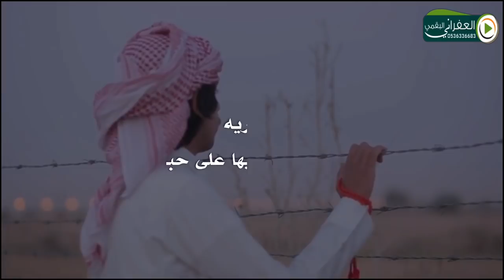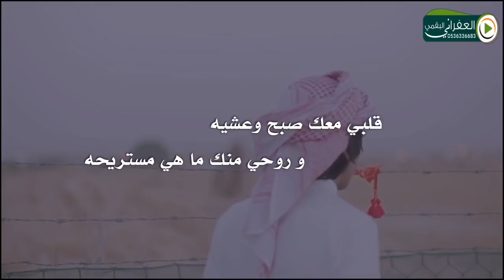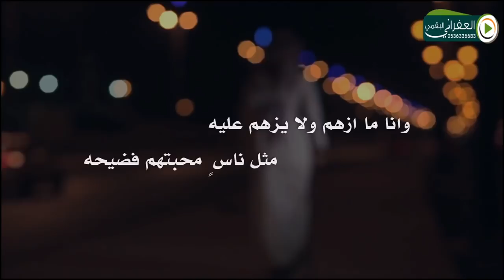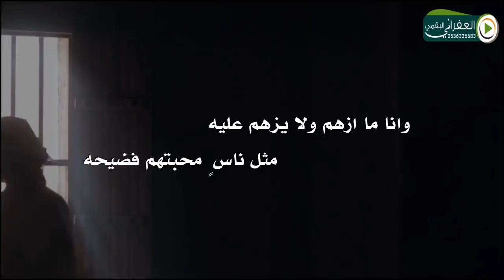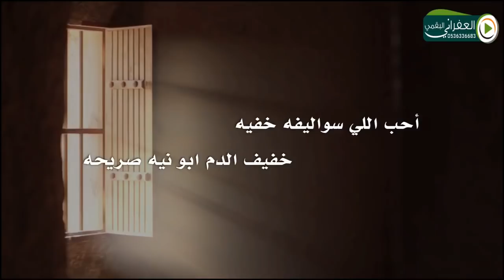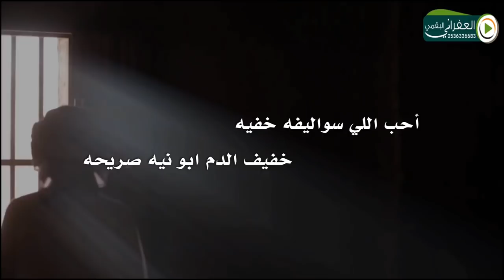شيلة انا ما ازهم ولا يزهم عليه كلمات شاعر الوطن خلف بن هذال العتيبي اداء مجاهد العطوي